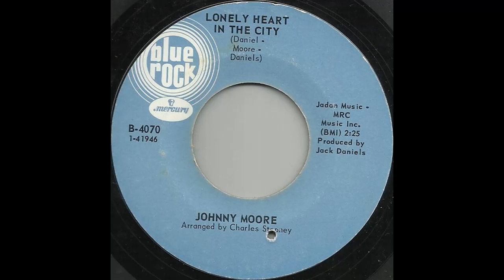Lonely Heart In The City - Johnny Moore